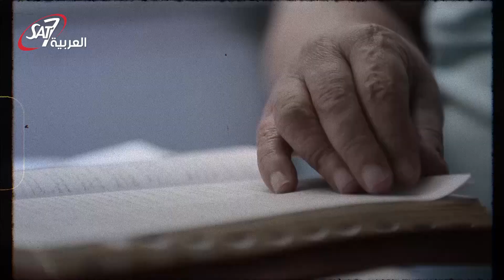إختبار مدحت شاكر - برنامج رأيت الله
إختبار مدحت شاكر - برنامج رأيت الله الحلقة التاسعة